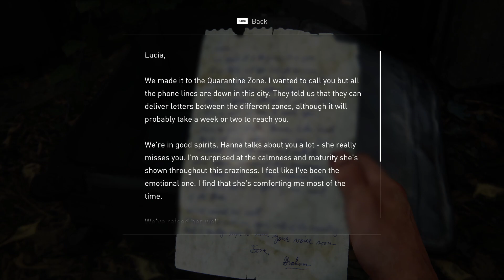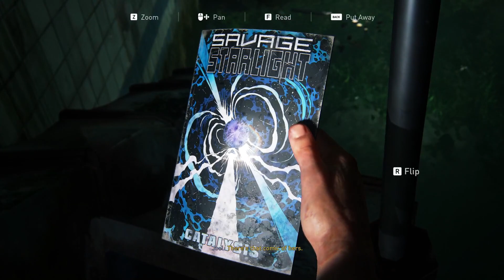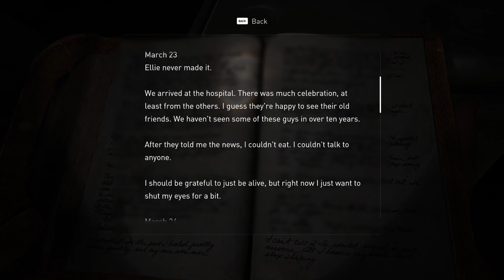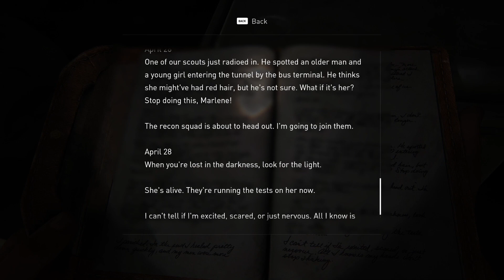The Last of Us Part 1 (Remastered for PC! (Ep. 6). END REDUX (with sound).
After much cognitive dissonance regarding the subject, I decided to replay the last part again with the game sound ON this time! I think I even did better this time, and I finished 4 minutes sooner!